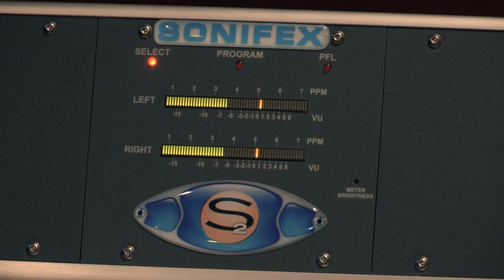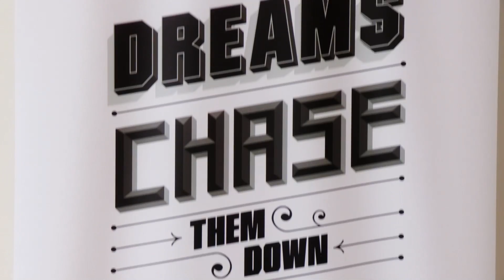National Apprenticeship Week Round-Up Video